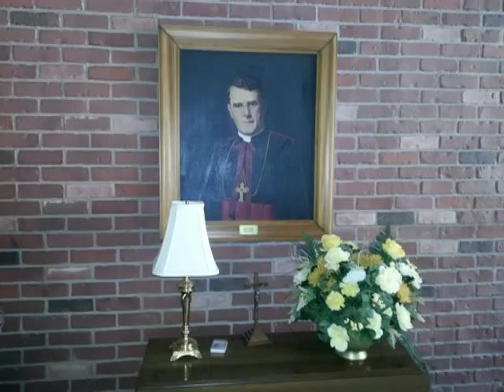Emaus de hombre 9-30-2012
Encuentro de San Gabriel